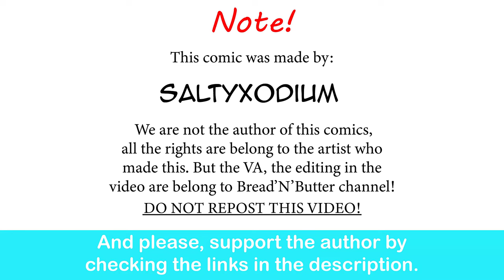The Beginning Of The Gardevoir GF | SaltyXodium comic dub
Did she thought about holding hands or stuff like ?